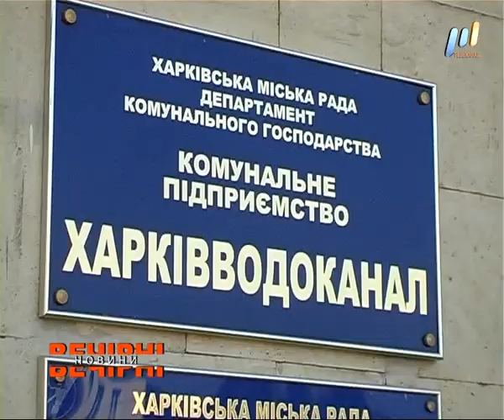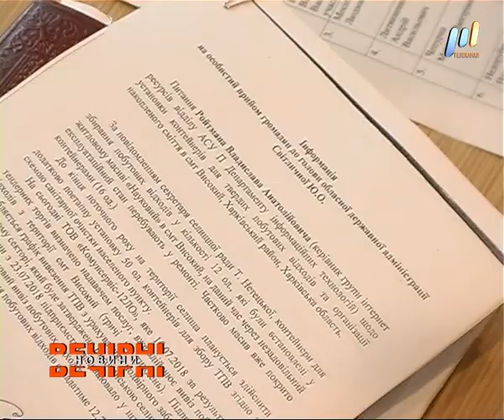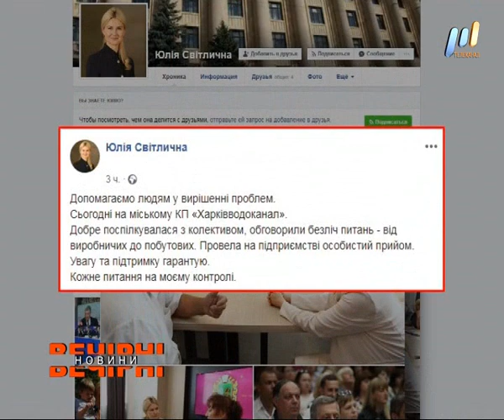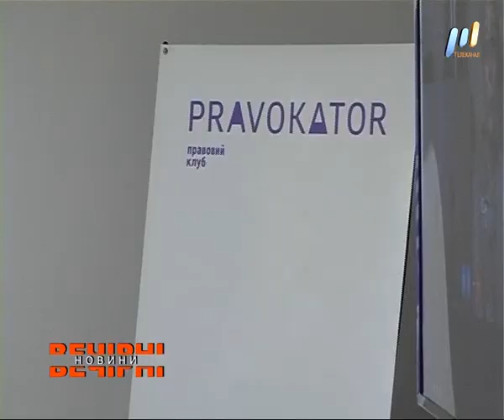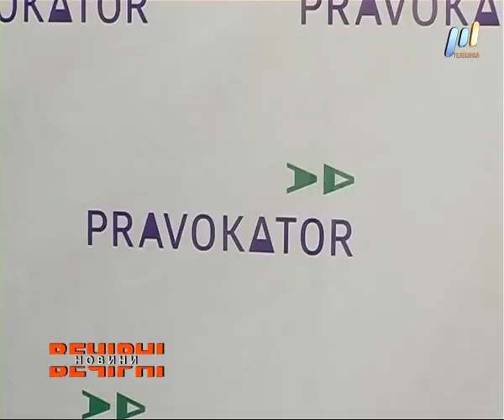ВЕЧІРНІ НОВИНИ (ефір від 24.07.2018)